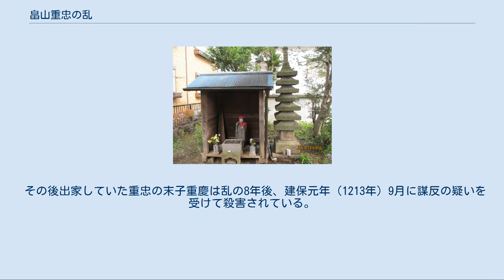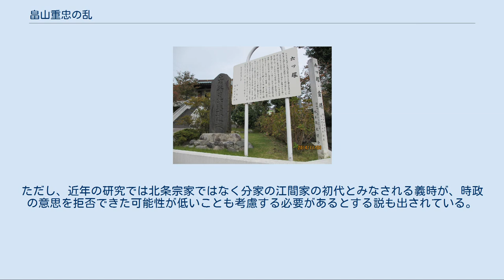畠山重忠の乱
畠山氏_(平姓)
畠山重忠の乱（はたけやましげただのらん）は、鎌倉時代初期の元久2年6月22日（1205年7月10日）、武蔵国二俣川（現神奈川県横浜市旭区保土ケ谷区）において、武蔵国の有力御家人・畠山重忠が武蔵掌握を図る北条時政の策謀により、北条義時率いる大軍に攻められて滅ぼされた事件。
鎌倉幕府内部の政争で北条氏による有力御家人排斥の一つ。
 鎌倉幕府創設者である初代将軍源頼朝の死後、幕府内部の権力闘争が続き正治2年（1200年）の梶原景時の変、建仁3年（1203年）の比企能員の変によって有力者が滅ぼされ、幕府の実権は14歳の3代将軍源実朝を擁する北条時政が握っていた。
 畠山重忠は秩父氏が代々継承してきた武蔵国の武士団を統率する留守所総検校職の地位にあり、その武勇と人望により頼朝の時代には常に先陣を務め、その死に際して子孫を守護するように遺言を受けた有力御家人であった。
また時政の前妻の娘婿であり、梶原景時の変、比企能員の変ではいずれも北条氏側に協力していた。
 武蔵国は将軍によって国司が推挙される関東御分国（将軍家知行国）の一つであり、数多の武士団が存在し、鎌倉防衛の戦略上の要地であった。
この頃の武蔵国司は、時政の後妻牧の方の娘婿平賀朝雅であり、比企能員の変の翌月の建仁3年（1203年）10月、朝雅は京都守護のため上洛し、朝雅の上洛後に時政が将軍実朝の命によって武蔵国務職に任じられ、武蔵国衙の行政権を掌握していた。
 元久元年（1204年）11月4日、京の平賀朝雅邸で、将軍実朝の妻坊門信清の娘（信子）を迎えるために上洛した御家人たちの歓迎の酒宴が行われた。
その席で朝雅と重忠の嫡子重保との間で言い争いとなり、周囲の取りなしで事は収まったが、これが後に大きな争いの火種となる。
翌5日、重保と共に上洛していた北条時政と後妻牧の方鍾愛の子・政範が病で急死した。
そして政範の埋葬と重保と朝雅の争いの報告が同時に鎌倉に届く。
 翌元久2年（1205年）4月11日、鎌倉に不穏な形勢ありとして御家人たちが集まりはじめ、所領の武蔵国に隠居していた稲毛入道重成が舅の時政に呼ばれ、郎党を引き連れて鎌倉へやって来た。
何か起こるのではないかとの噂が流れたが、この騒ぎは静まり5月3日には大半の御家人が帰国した。
 6月21日、朝雅は重保に悪口を受けたと牧の方に讒訴し、牧の方はこれを重忠父子の叛意であると時政に訴えた。
朝雅は牧の方の娘婿であり、重保は時政の先妻の外孫にあたる。
時政が子の義時と時房に重忠討伐を相談すると、2人は重忠の忠勤を訴えて謀反など起こすがはずがないと反対したが、牧の方の兄大岡時親に「牧の方が継母だから仇をしようと思っているのだろう」と迫られ、やむなく義時は重忠討伐に同意したという。
 翌22日早朝、鎌倉は大きな騒ぎとなり、軍兵が謀反人を誅するべく由比ヶ浜へ先を争って走った。
同じ秩父氏の稲毛入道に招かれて鎌倉にいた重保も郎従3人と共に由比ヶ浜へ駆けつけると、時政の意を受けた三浦義村が佐久間太郎らに重保を取り囲ませる。
自分が謀反人とされている事に気づいた重保は奮戦したが、多勢に無勢で郎党共々殺害された。
時政の命により、鎌倉へ向かっている重忠を道中で誅殺するべく大軍が派遣された。
大手の大将軍北条義時に従ったのは先陣・後陣に葛西清重・堺常秀・大須賀胤信・国分胤通・相馬義胤・東重胤、そのほか足利義氏、小山朝政・三浦義村・三浦胤義・長沼宗政・結城朝光・宇都宮頼綱・八田知重・安達景盛・中条家長・苅田義季・狩野介入道・宇佐見祐茂・波多野忠綱・松田有経・土屋宗光・河越重時・河越重員・江戸忠重・渋河武者所・小野寺秀通・下河辺行平・薗田成朝、ならびに大井氏・品河氏・春日部氏・潮田氏・鹿島氏・小栗氏・行方氏、児玉党・横山党・金子党・村山党らが従い、関戸（多摩市関戸）の大将は北条時房・和田義盛として鎌倉を出陣した。
 重忠は鎌倉に騒ぎがあると聞き6月19日に菅谷館を出発しており、22日午後、二俣川で討伐軍に遭遇した。
重忠の弟長野重清は信濃国、六郎重宗は奥州へ行っており、重忠が率いていたのは二男の重秀、郎従本田次郎近常、乳母父の榛沢六郎成清以下130-40騎程度に過ぎなかった。
今朝重保が殺された事、自分に追討軍が差し向けられた事を二俣川で初めて知った重忠は、館へ退くことはせず潔く戦う事が武士の本懐であるとして大軍を迎え撃つ決断を下す。
そこへかつての旧友安達景盛と主従七騎が先陣を切って...